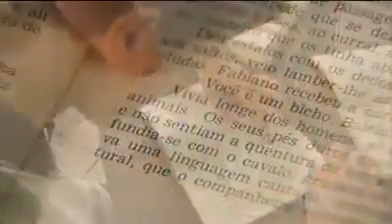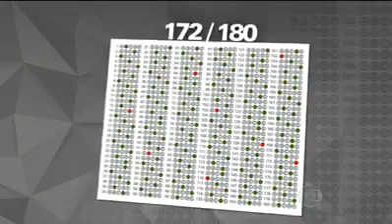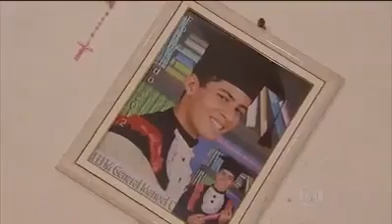Jovem acerta 95% do Enem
Ele acertou 172 de 180 questões. Quer saber mais? Veja no vídeo